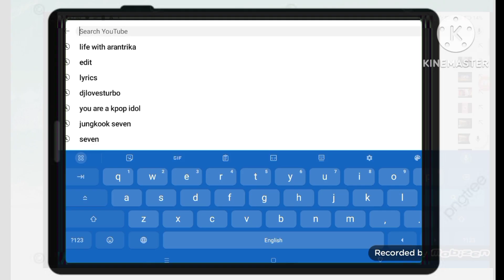8 year olds now vs me at 8